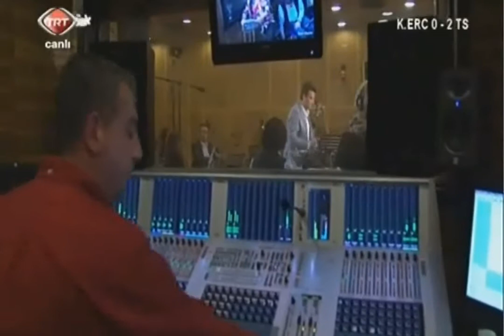Yavuz Karabulut Sen de gözden çıkarıp el gibi tuttun mu beni?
Sen de gözden çıkarıp el gibi tuttun mu beni
Ne selâm var ne haber, söyle unuttun mu beni
Seninim ben diyerek yoksa avuttun mu beni
Tadı yok, lezzeti yok senden uzak günlerimin

Beste: Çinuçen Tanrıkorur
Güfte: Ali Rıza Şengel
Makam: Buselik
Usûl: Aksak
Form: Şarkı